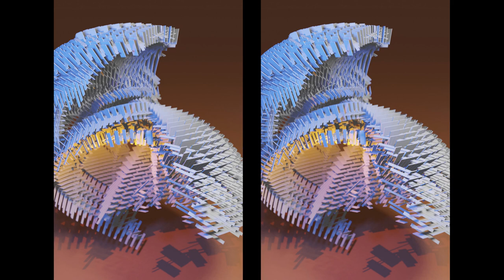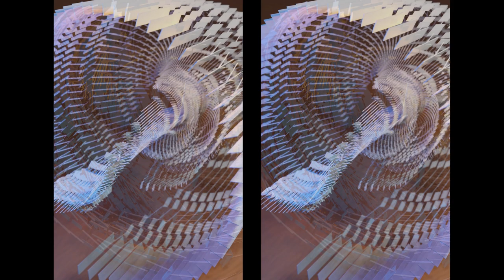Stereoscopy - Bert Alink | classical guitar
Cross-eye viewing, made in Structure Synth and Blender